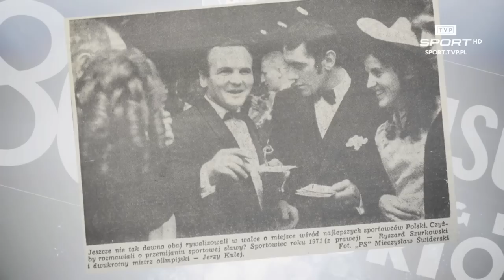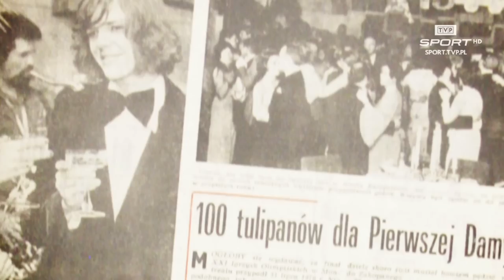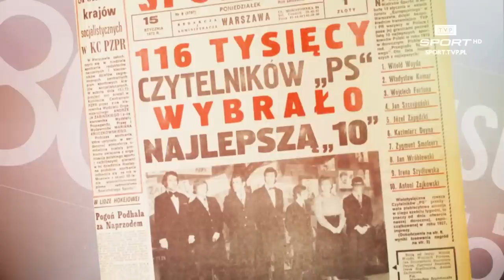10 legend Plebiscytu - Jedni z dziesięciu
W przedostatnim odcinku "10 legend Plebiscytu" m.in. o takich postaciach polskiego sportu, jak: Bronisław Malinowski, Jerzy Kulej czy Wojciech Fortuna.